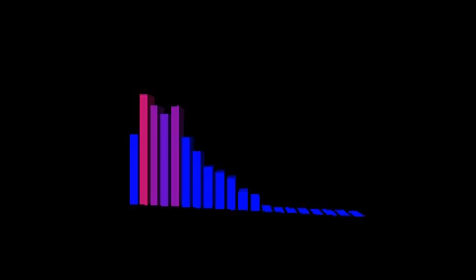7 septembre 2021